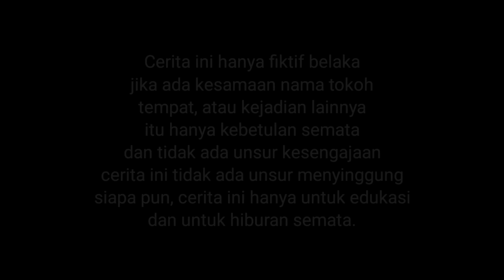AKIBAT MERENDAHKAN WARGA BARU YANG MISKIN, SEORANG PAMONG DESA BERUJUNG KE PENJARA !!!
bismillah
semoga terhibur